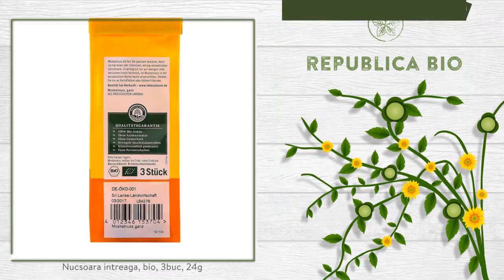Nucsoara intreaga, bio, 3buc, 24g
Descriere

• Nucsoara a fost candva unul dintre cele mai scumpe condimente din lume; din fericire pentru noi, astazi e mult mai accesibila.
• Nucsoara are o aroma fina si un gust dulce-iute care seamana cu o combinatie intre portocala, lamaie si camfor.
• Se combina excelent cu scortisoara si, datorita gustului usor picant, poate fi potrivita atat pentru preparate dulci, cat si sarate.
Proprietati

• Nucsoara are proprietatea de a creste temperatura corpului, asa ca este recomandata in starile gripale.
• Ca majoritatea condimentelor, stimuleaza digestia si regleaza tranzitul intestinal.
• Prin substantele continute, are si rol antiinflamator, fiind utila in caz de dureri reumatice sau de alte tipuri.

Continut

• O punga contine 24g (3 bucati) de nucsoara intreaga, produs certificat ecologic.
• Ingrediente: nucsoara intreaga*, *ingredient din agricultura ecologica.
Consum

• Se pastreaza in loc racoros si uscat.
• Se foloseste pentru a condimenta sosuri, legume si mancaruri cu cartofi.
• Se poate folosi inclusiv la preparate dulci, cum ar fi placinta cu mere sau cu dovleac.
• Excelenta data pe razatoarea fina si presarata peste cafea sau cacao calda sau pentru condimentarea vinului fiert.

Toate drepturile rezervate:

Republica BIO
Doar produse certificate organic!

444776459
RB1001117